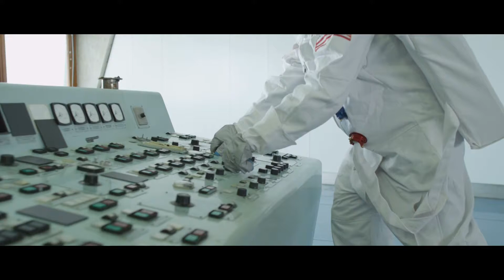Zoli Vekony feat. James Cash - Moments (Official Music Video)